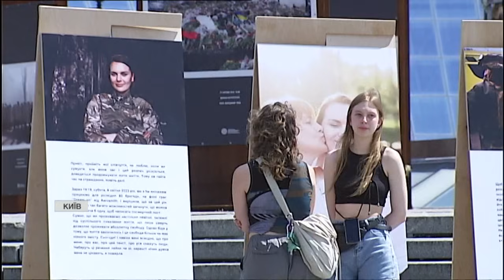🕯️У Києві попрощалися з загиблою на війні парамедикинею Іриною Цибух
У Києві попрощалися з загиблою на війні 25-річною парамедикинею "Госпітальєрів" Іриною Цибух. Дівчина загинула на фронті під час ротації на Харківському напрямку. До свого дня народження - 1 червня - Ірина не дожила кілька днів. Сьогодні у центрі столиці провести медика, волонтерку, журналістку зібралися сотні людей. Даніїл Снісар теж був серед присутніх.